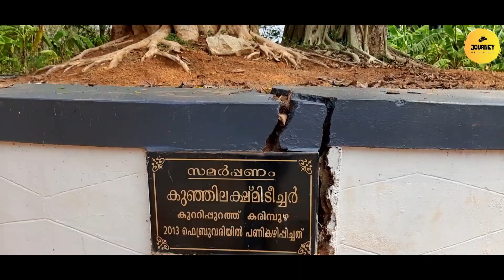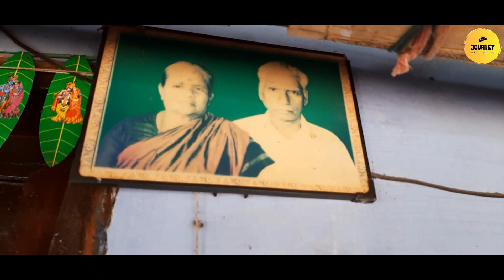|Handloom Industry in Karimpuzha||കരിമ്പുഴയിലെ കൈത്തറി വ്യവസായം|| PALAKKAD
I'm SHini, The 'Journey with SHini ' If you liked this video I would love you to clicking the SUBSCRIBE button and follow my journey as I share my travel videos and adventures experiences

Other Journey with SHIini videos you may like:
Journey with SHini follow and join the community;

Karimpuzha is a village situated in the coastal region of karimpuzha river in Palakkad district. The major occupation of people in this village is weaving. The forefathers of Karimpuzha came from Mysore 500 years ago, to weave clothes for Zamorin dynasty and they never returned to their native place. People in this village belongs to the special weaving community called Devanga. They followed the traditional path in the early days and created elegant clothes which cannot be replaced by other types of clothes.
പാലക്കാട് ജില്ലയിലെ കരിമ്പുഴ നദിയുടെ തീരപ്രദേശത്ത് സ്ഥിതിചെയ്യുന്ന ഗ്രാമമാണ് കരിമ്പുഴ. ഈ ഗ്രാമത്തിലെ ആളുകളുടെ പ്രധാന തൊഴിൽ നെയ്ത്ത് ആണ്. 500 വർഷങ്ങൾക്ക് മുമ്പ് മൈസൂരിൽ നിന്ന് സമോറിൻ രാജവംശത്തിന് വസ്ത്രങ്ങൾ നെയ്തെടുക്കാനാണ് കരിമ്പുഴയുടെ പൂർവ്വികർ വന്നത്. ഈ ഗ്രാമത്തിലെ ആളുകൾ ദേവാംഗ എന്ന പ്രത്യേക നെയ്ത്ത് സമൂഹത്തിൽ പെടുന്നു. ആദ്യകാലങ്ങളിൽ അവർ പരമ്പരാഗത പാത പിന്തുടർന്ന് ഗംഭീരമായ വസ്ത്രങ്ങൾ സൃഷ്ടിച്ചു, അത് മറ്റ് തരത്തിലുള്ള വസ്ത്രങ്ങൾക്ക് പകരം വയ്ക്കാൻ കഴിയില്ല.